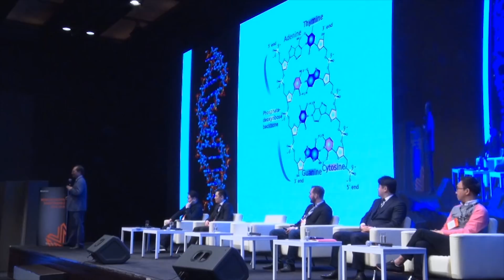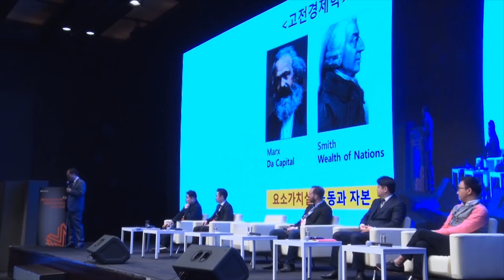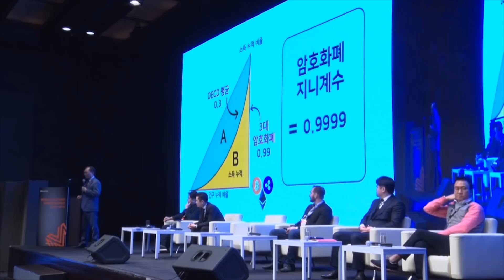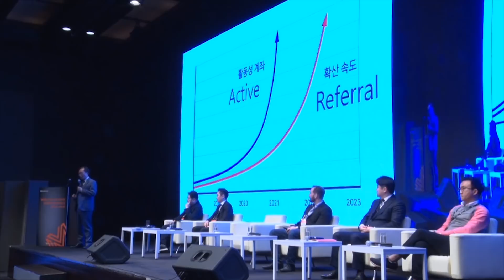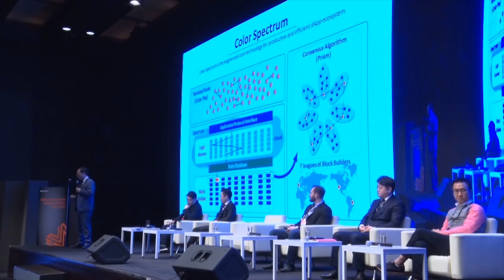[WBS Marvels 2018] 박창기 대표의 2019 암호화폐 전망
Color Platform is devoted to bringing the opportunities of a decentralized platform for daily life. Our unique parallel consensus algorithm, cloud-based blockchain, and advanced governance architecture solves the issues of existing decentralized systems.

The New Blockchain Standard. Think Color.